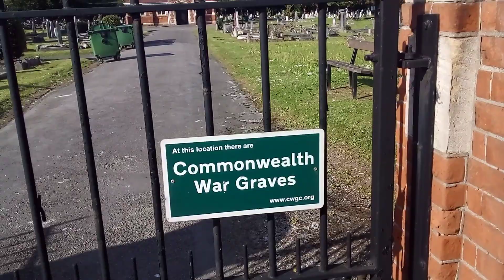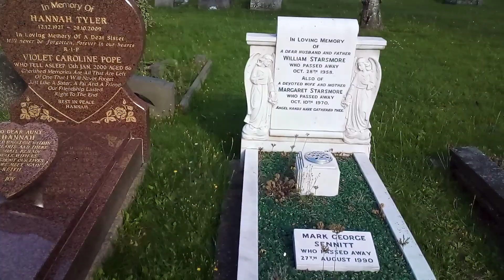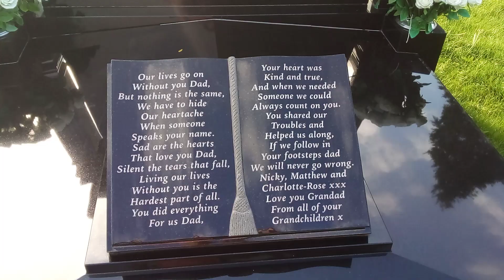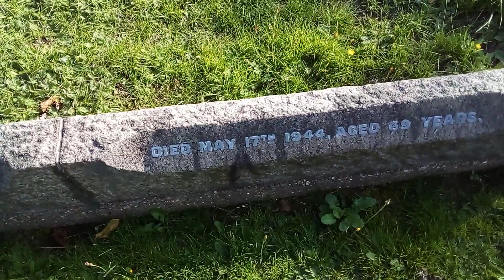Английское кладбище Лондон Ашфорд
Проходил мимо и решил снять на видео.